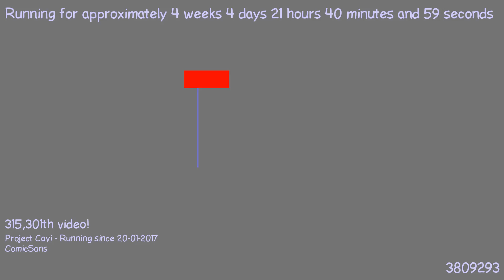1487792715 - Webdriver Cavi - H